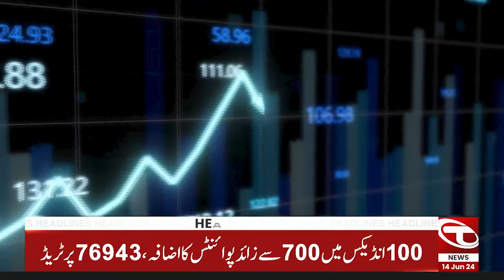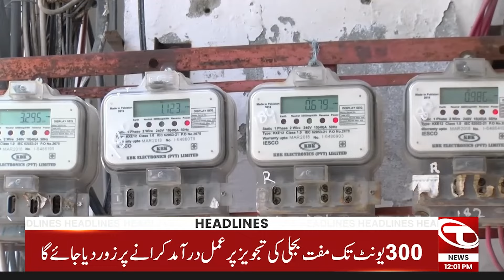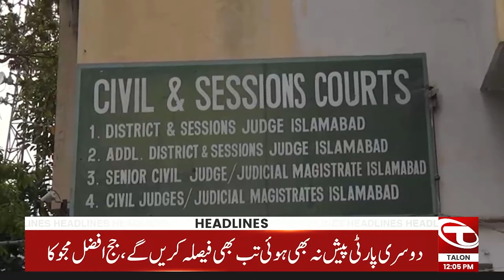12 PM News Headlines | 14 June 2024 | Talon News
12 PM News Headlines | 14 June 2024 | Talon News